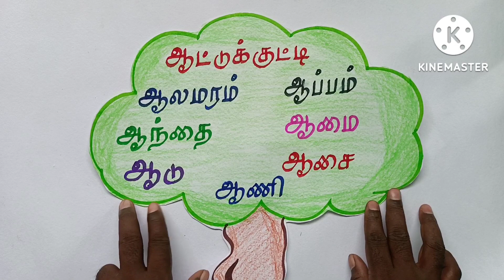அ, ஆ... TLM... Tamil unit 4... RPR art gallery👍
RPR art gallery YouTube channel... Art and craft, origami, science based videos only...